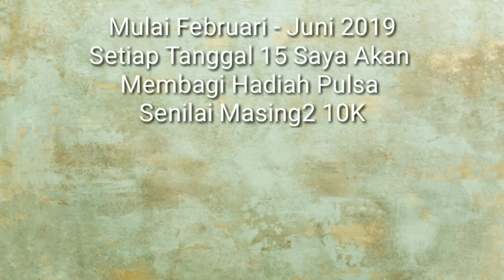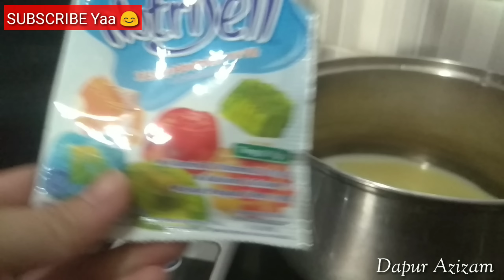INI DIA RESEP PUDOT PUDING SEDOT YANG SUPER SIMPEL & SUPER YUMMY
Panas2 enak banget menikmati yg seger2 😍

PUDING SEDOT

Susu Kental Manis 1/2 Kaleng
Gula pasir 170 gram
Nutrijel plain (tanpa rasa) 1/2 bgks
1,5 sdm maizena